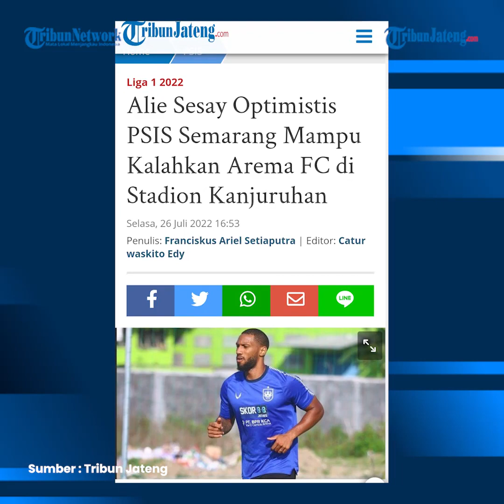Jelang Arema FC Vs PSIS Semarang, Alie Sesay Optimis Mampu Tumbangkan Singo Edan